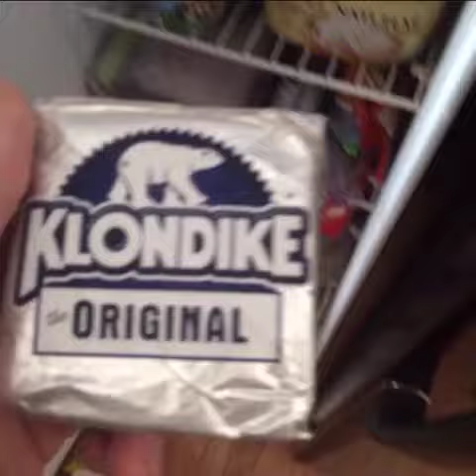Klondike Bar Commercial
What would you do for a Klondike Bar